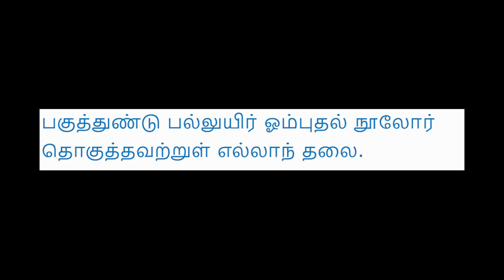Amazon is Burning I Scary Forest Fire - In Tamil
"Amazon Rain Forest" the biggest rain forest is burning. Lets Analyse the cause and effects of the forest fire and let us see how it will become a threat for the entire planet.

Credits:

Content Writer : Manikandan
Voice : Sasi Rekha
Video Editing : Reywathson